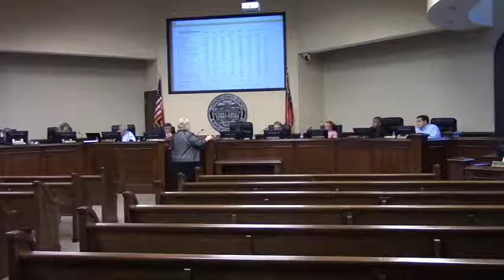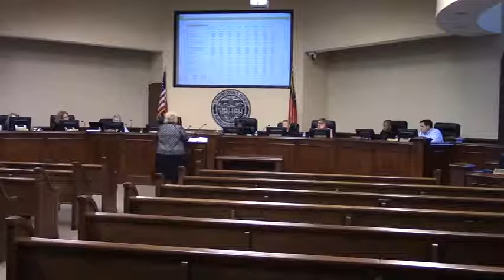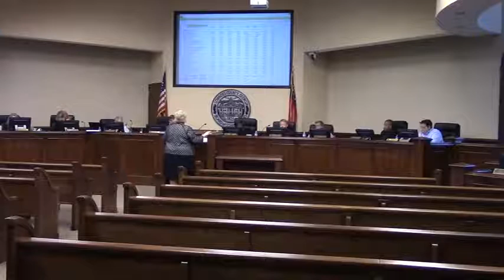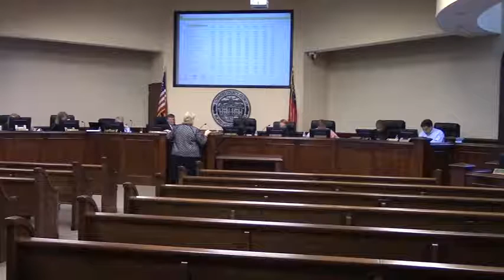Magistrate Court Budget Request @ LCC Budget - 2017-03-28